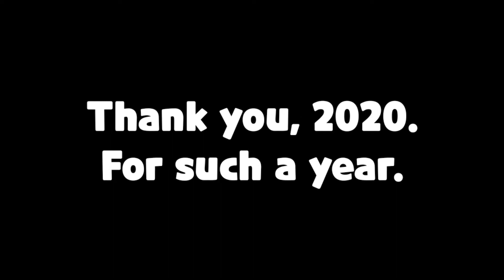2020 Cookie Run: Ovenbreak but in Danganronpa: The Animation ending theme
The ending song of Danganronpa: The Animation actually slaps me into my creativity. So I used the edit that I made before 2021, and edit it in there. Not the best, but whatever.

The edit took from Instagram user: @r2ph_russell . I'm serious.

Soraru - Zetsubousei: Hero Chiryouyaku (Yes, I know this is a copyrighted song. I don't care if this video is demonetized.)

Cookie Run: Ovenbreak: Operation Timeguard Story Theme.